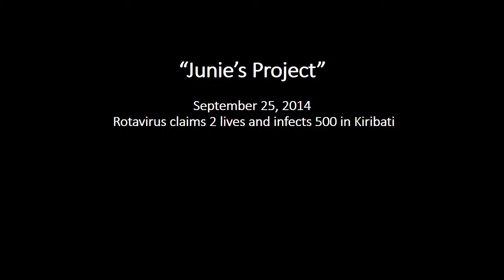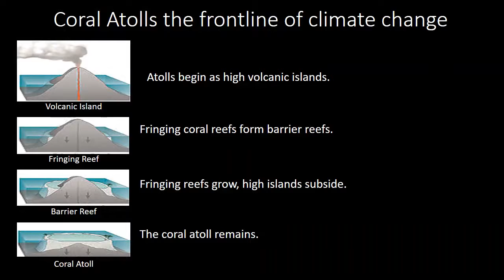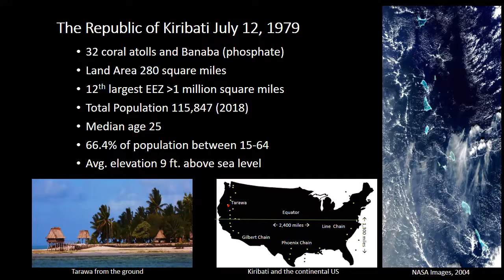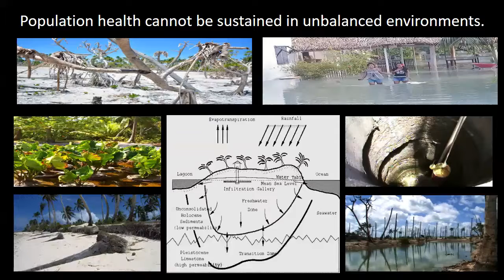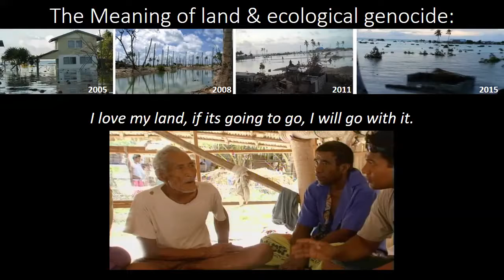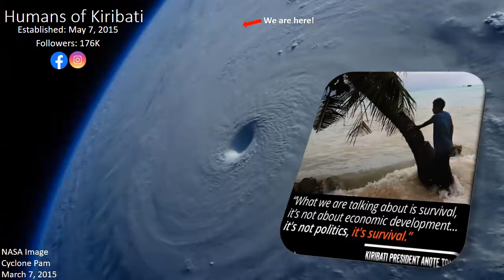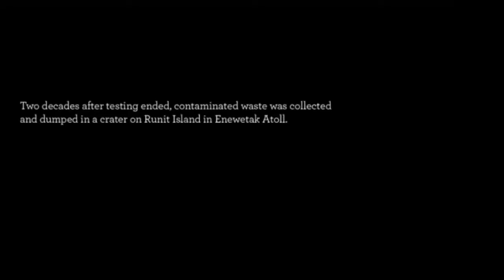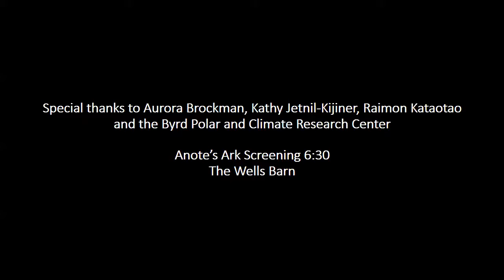Mike Roman Talk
Kiribati and Anote's Ark